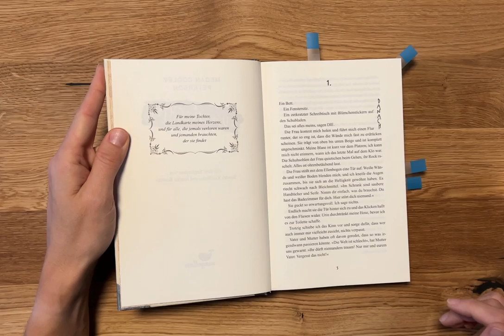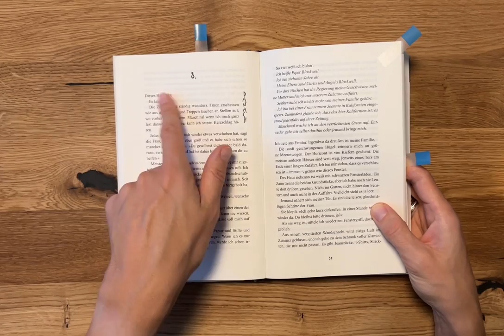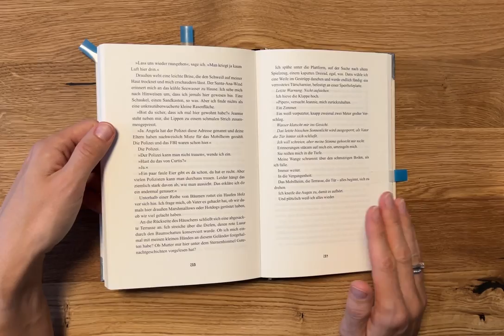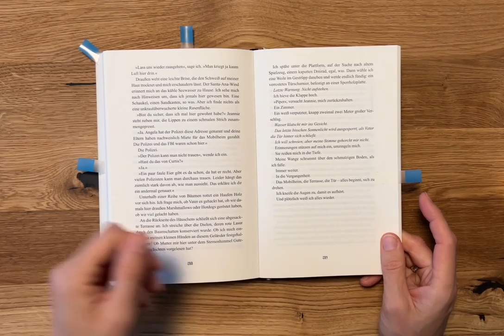Lügentochter Buch/ Geschichte/ Jugendbuch/Religion/ Sekten/ Mobbing/ Gruppenzwang/ Jugendroman/Roman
Verlag: Magellan
Seitenanzahl: 320 Seiten
Preis:  17€
Altersempfehlung: 13-15 Jahre